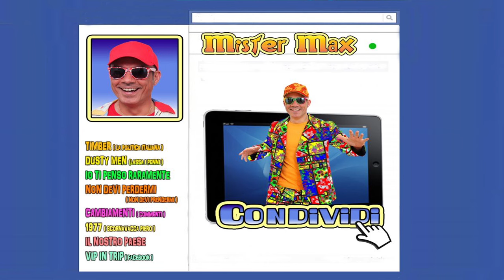Mister Max - Dusty Men (Lassa i penni)